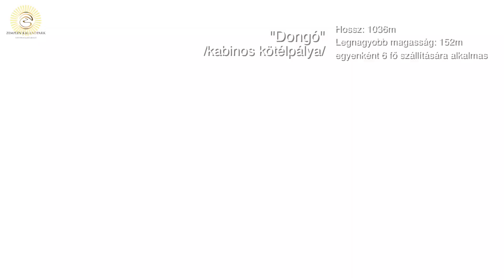Fly With US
This video made for the Zemplen Adventure Park. This is a amazing adventure park. Check out my little "over capture video" and fly with us :)